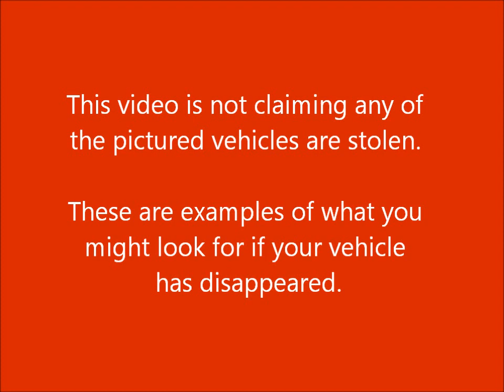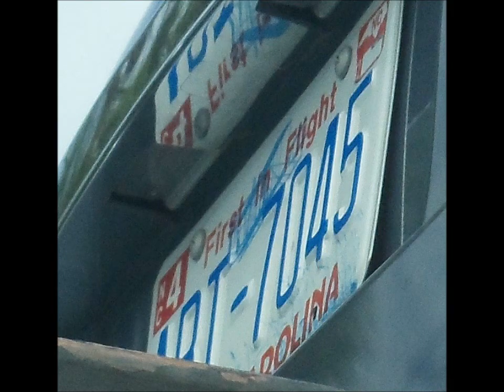Orgnized Car Theft?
Look for your disappeared vehicles in plain sight.
Is there an organized multi-state gang who has access to all license plates?
Who do you report car theft to?